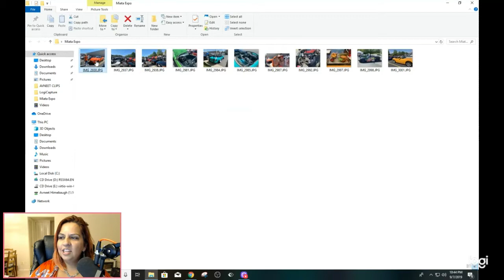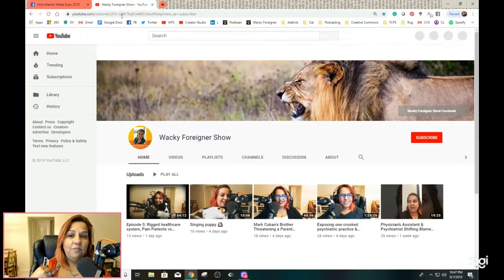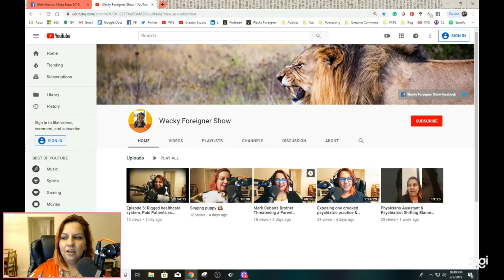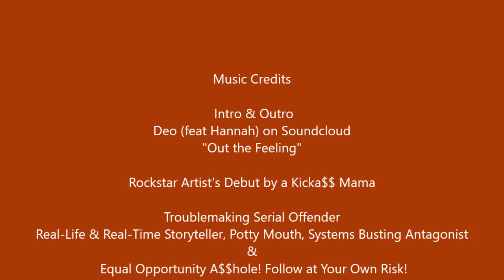Mid Atlantic Miata Expo (2019)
Nice weather, Miatas, prizes, why won't husband just pay me to judge his car in a parking lot, & debut of my Rockstar son's budding rap talent!